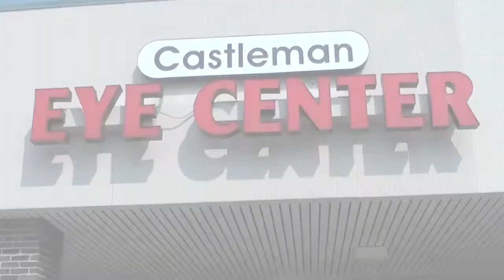Emily's LASIK Eye Procedure - Castleman Eye Center - Channel 955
Shannon Murphy's sister Emily gets LASIK done. Courtesy of Castleman Eye Center